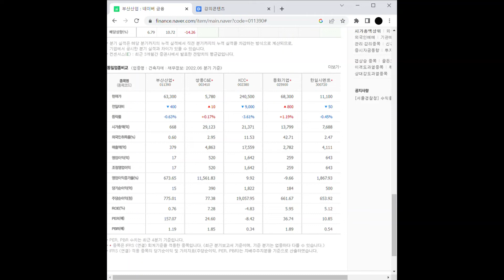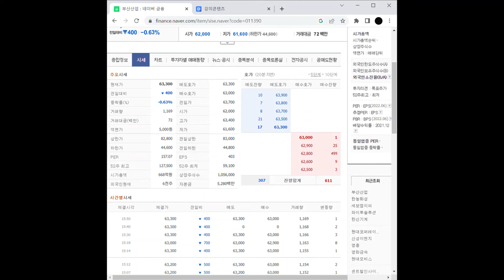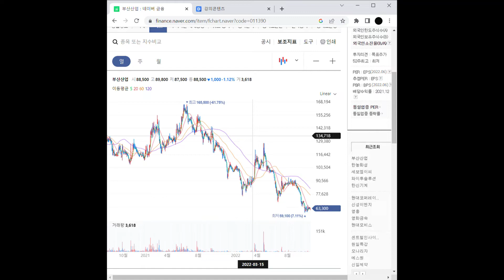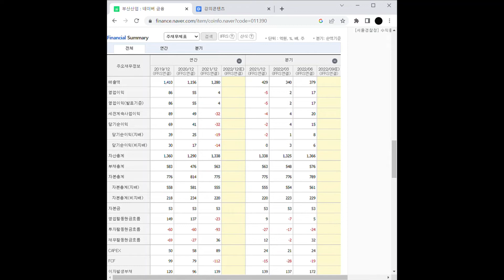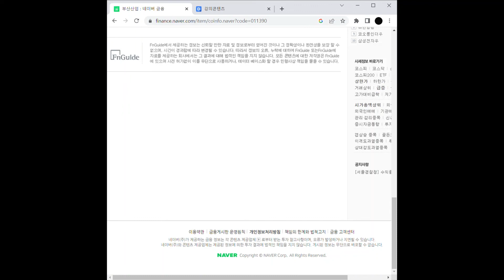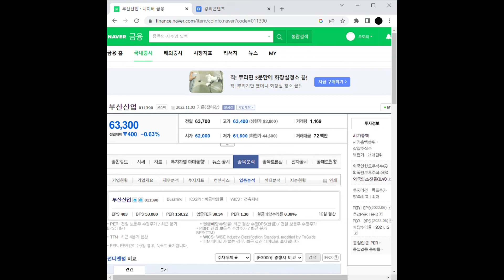재건축 관련주 부산산업 주가 전망 및 차트 분석